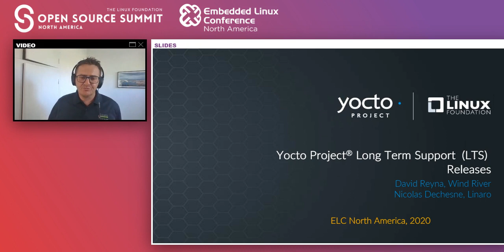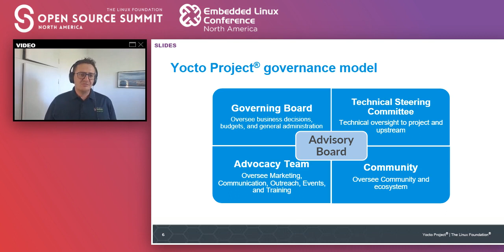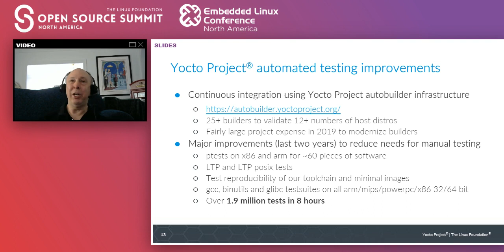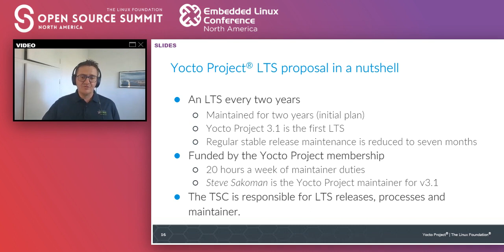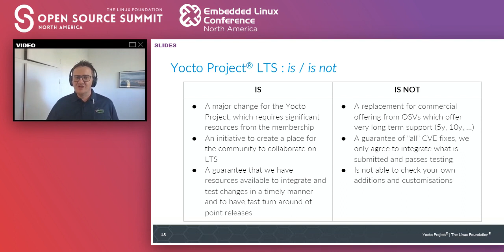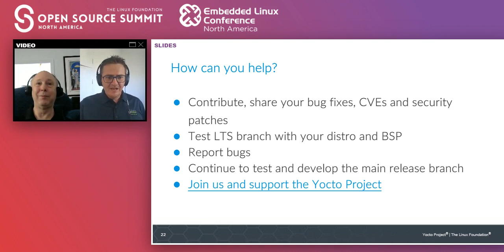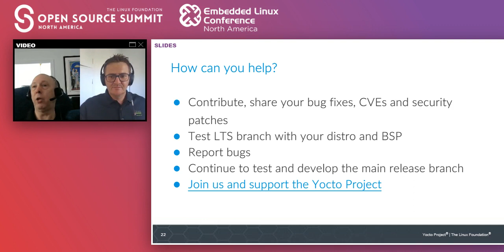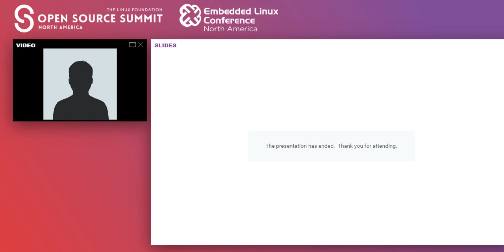Yocto Project LTS Releases - Nicolas Dechesne, Linaro & David Reyna, Wind River